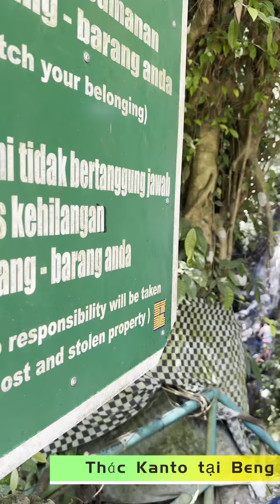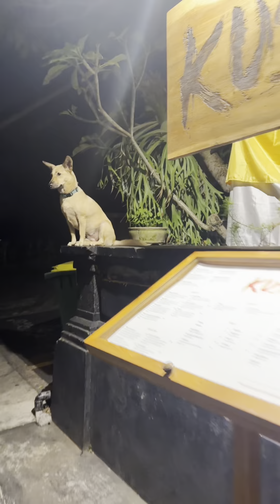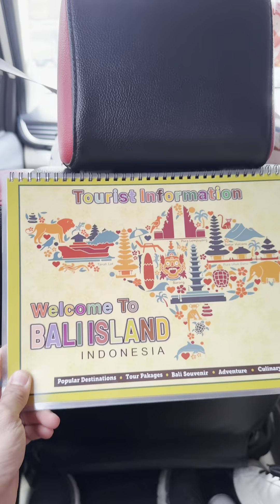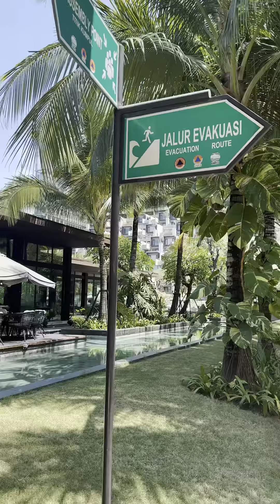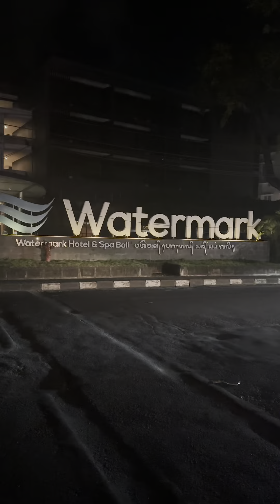Bali 2023 LookBack - Khám phá địa điểm nổi tiếng , siêu đắt , cực ĐẸP tại Bali với gia đình dTien87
Video gia đình đi chơi tại Bali Indonesia nhân ngày quốc khánh 2/9/2023 vừa qua ! CLip mang tính chất lưu giữ khoảnh khắc và chia sẻ những nơi đẹp để các bạn tham khảo
Xin cám ơn các bạn đã quan tâm và ủng hộ kênh dTien87 - Tiến sứt tech của mình !!!

---o0o---
Tên: Đào Đức Tiến -- Tommy
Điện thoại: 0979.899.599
YM / Skype / Wechat: dtien87